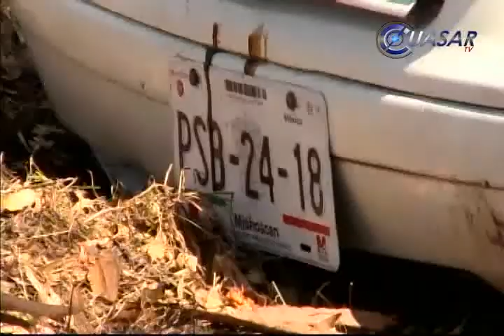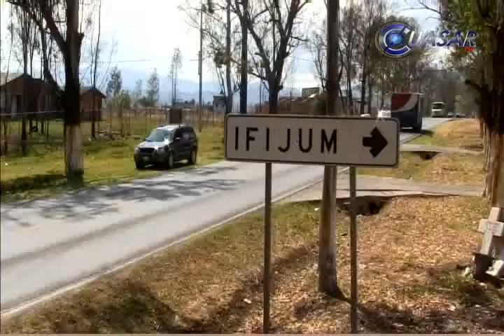Ejecutan a dos hombres en Morelia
Mueren ejecutadas dos personas en menos de dos horas en Morelia, uno de ellos era el jefe de custodios del Cereso David Franco Rodríguez...